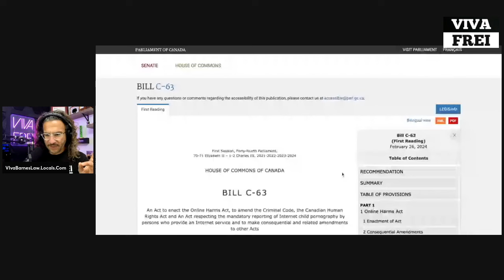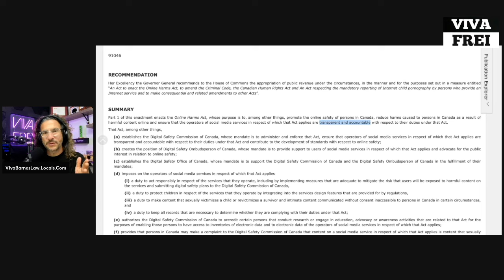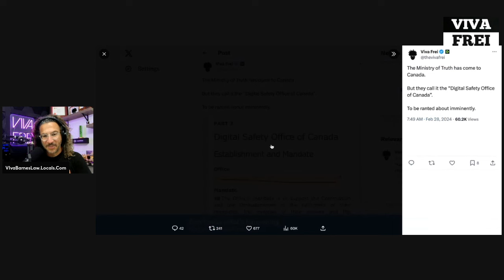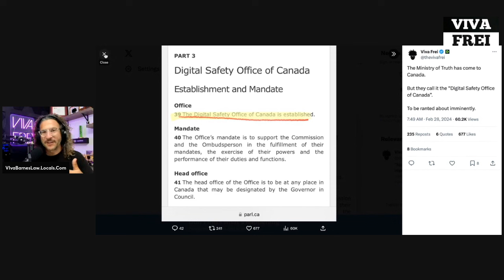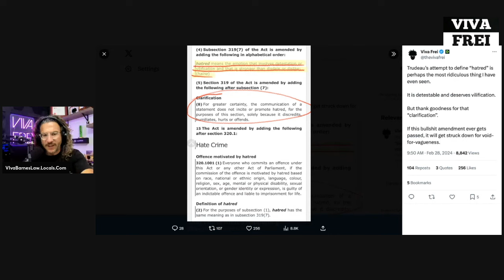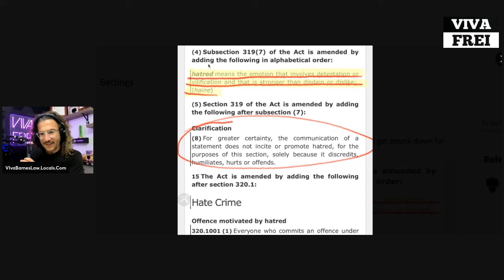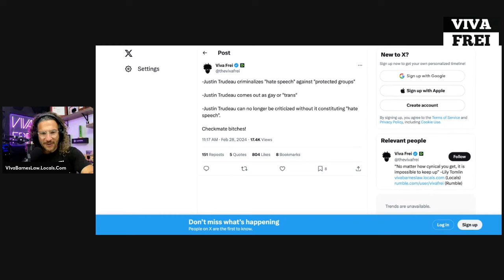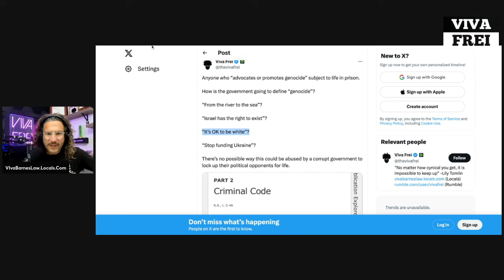Trudeau's Online Harms Act, Bill C-63, is an AFFRONT to Free Speech & Human Rights! Viva Frei Vlawg